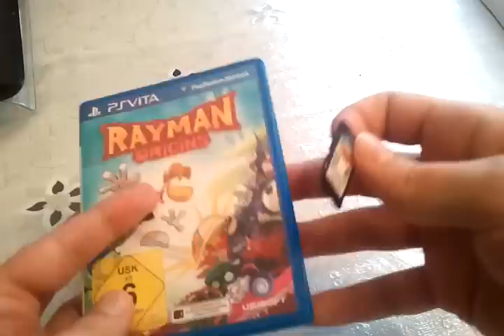Rayman Origins (PS Vita) Unboxing + erste Gameplayeindrücke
Nachdem ich Raymans neues Abenteuer bereits auf Wii vorgestellt hatte, kam nun direkt von Ubisoft ein Exemplar für die PS Vita. Was der Handheld Ableger alles kann und welche neuen Features dazugekommen sind, erfahrt ihr im Video.